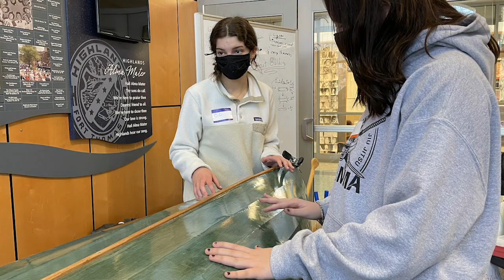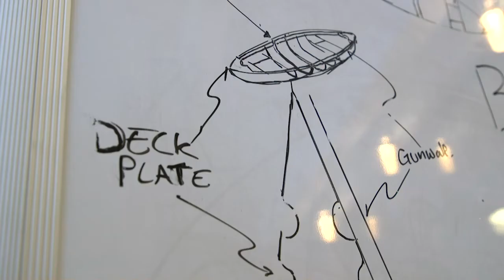Highlands High School Canoe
Since returning from Winter Break in 2022, some 140 Highlands High School students took turns designing and crafting a canoe, from scratch!